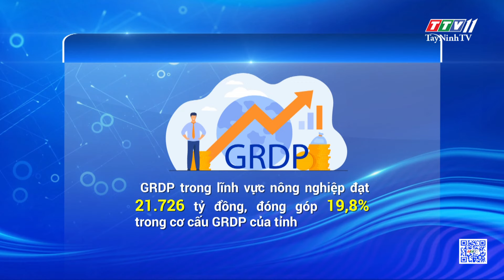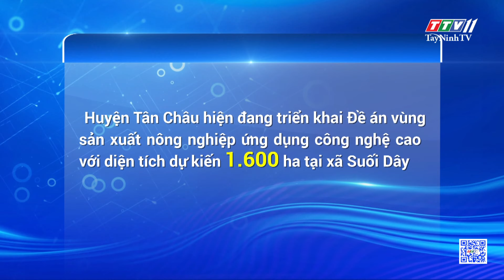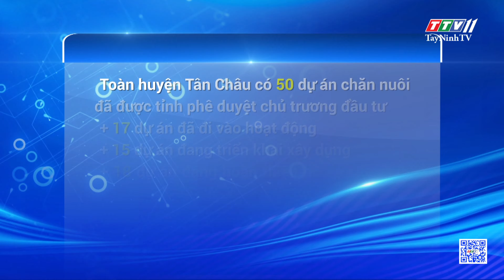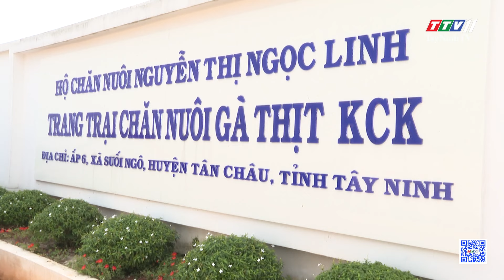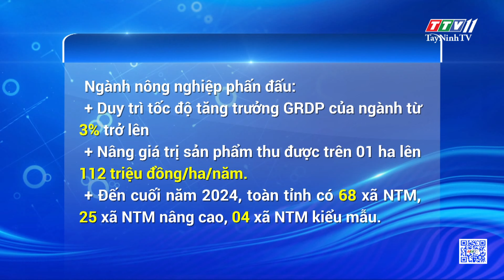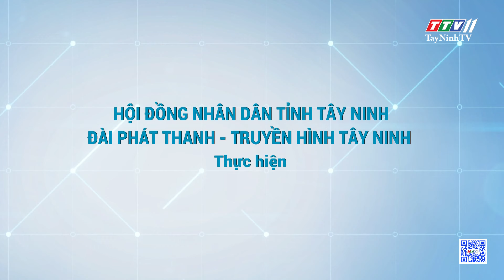Sản xuất nông nghiệp ổn định, sẵn sàng vào vụ Tết | TIẾNG NÓI CỬ TRI | TayNinhTV